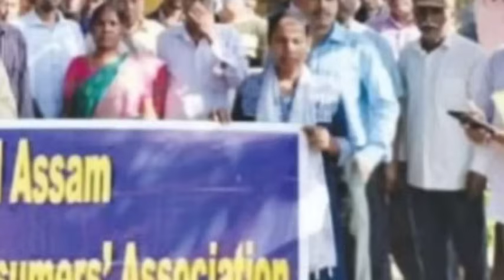গ্রেফতারি পরোয়ানা জারি l শিলচরের কলেজে l ঘরে ঘরে স্মার্ট মিটার l বদরুদ্দিন বনাম কংগ্রেস l Barak